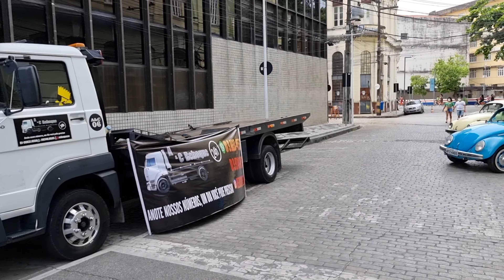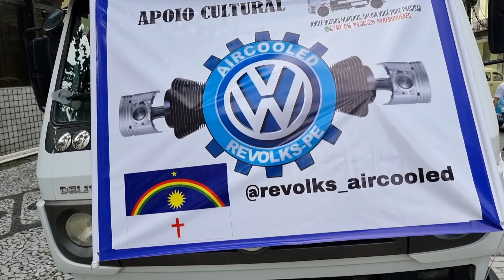DIA DO FUSCA - Exposição no Marco Zero do Recife